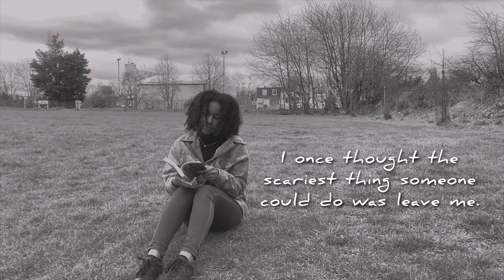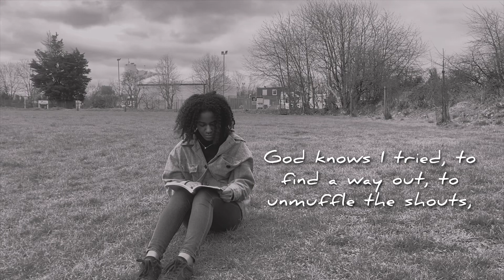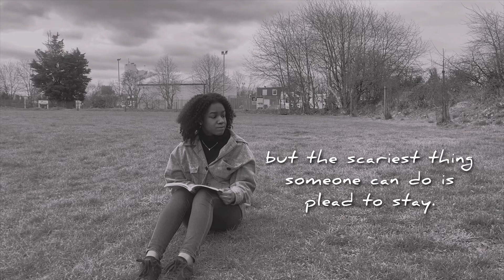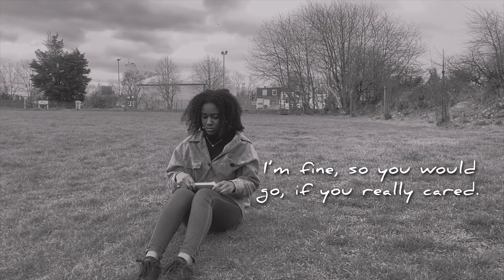I want you gone | a spoken word poem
This is one of those videos that’s quite nerve-wracking to post, because I pour my heart and soul into my poetry.

This poem can be whatever you want it to be about: heartbreak, a toxic friendship, a strained parental relationship, or even the way in which you view yourself.

Spoken word is something I’m fairly new to, and this poem is one that’s been sitting in my notes app for months until today. In the lead up to Valentines’ Day I thought I would post some of my favourite thoughts and feelings, starting a little mini series!